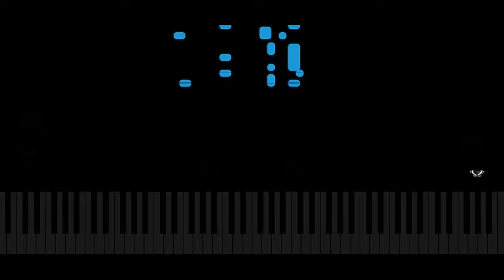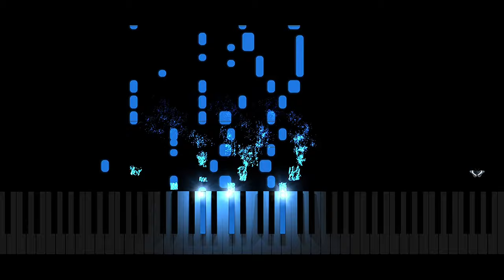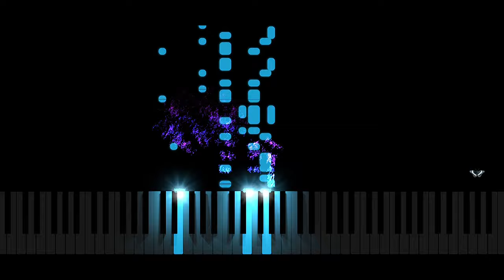Junk - Paul McCartney (Piano Solo with sheets)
Only: $5.00!